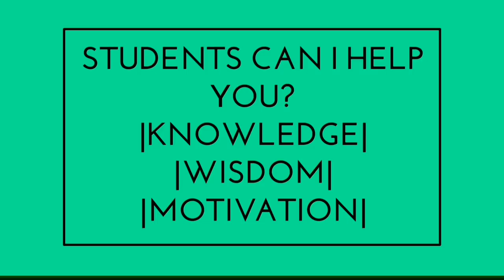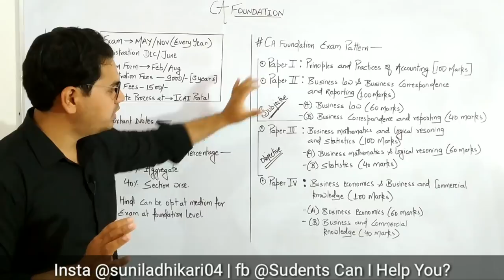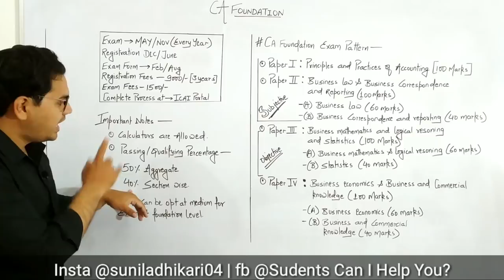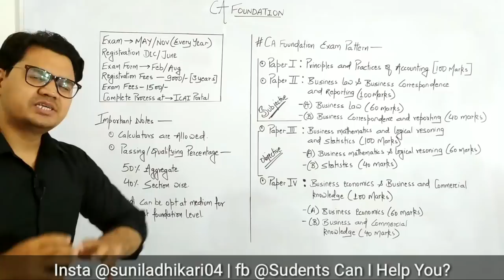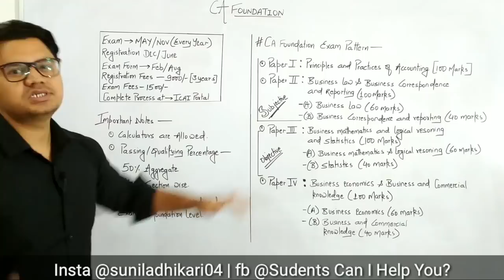CA Foundation Full Details in Hindi || How to Become CA || By Sunil Adhikari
Topics Covered in this Video :

1) Ca Foundation Full Details in Hindi
2) Ca Foundation course details in hindi
3) Ca cpt details
4) Ca course details
5) Ca Foundation registration process
 6) CA Foundation syllabus
7) Ca Foundation results
8) Ca Foundation exam date
9) Ca kaise bane
10) How to become ca
11) How to become chartered accountant
12) Ca foundation subject details
13) Ca foundation registration process 2019